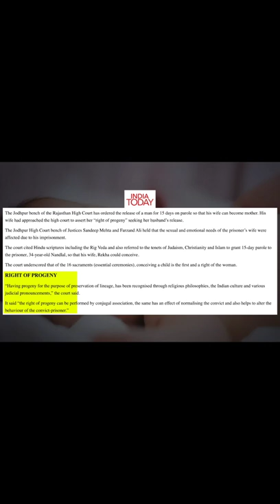Parole for pregnancy!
Edits:

Anas Maqsood